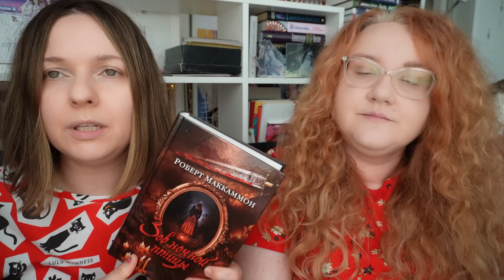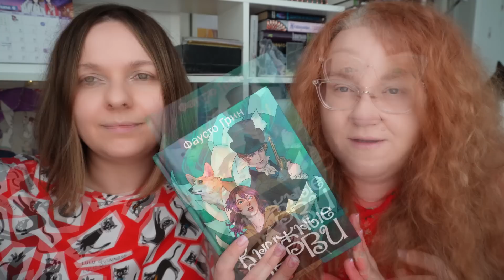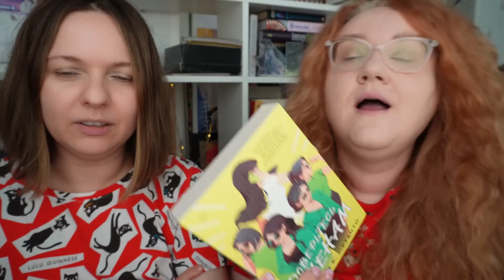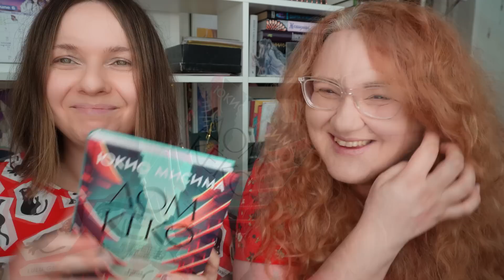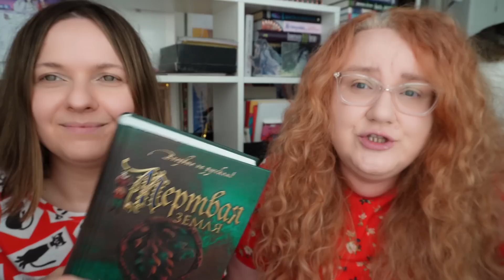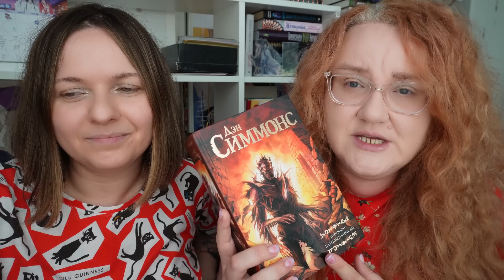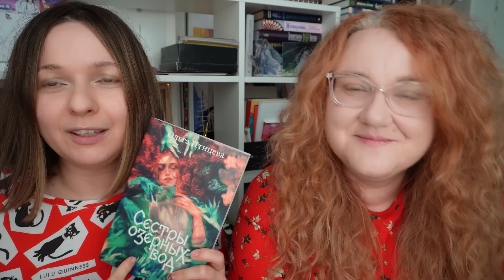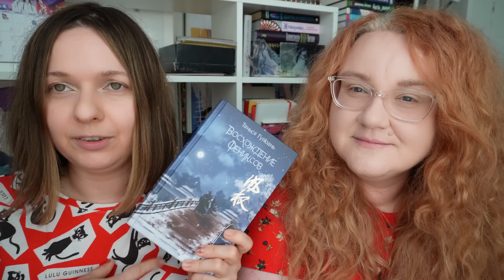КНИГИ НА ЛЕТО 🍀 строим грандиозные планы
Берем книжные планеры и читательские дневники, будем составлять наши книжные планы!

или карта СБ 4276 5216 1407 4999
Большое спасибо!

▶️ ДРУГИЕ ВИДЕО:
*Все средства от продажи книг идут в приют Собачий патруль и зрц Тотошка!